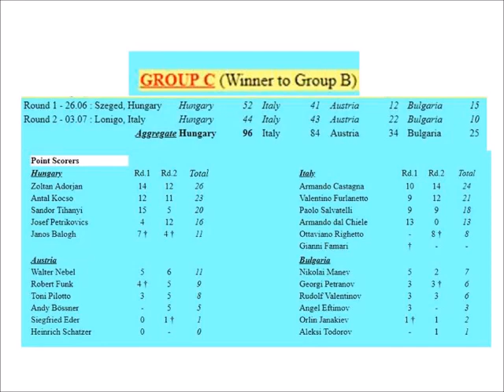1988.07.03.Speedway World Team "C final"-2.forduló - Lonigó (ITA)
Magyar résztvevők:
Adorján Zoltán (HUN)
Petrikovics József (HUN)
Kócsó Antal (HUN)
Tihanyi Sándor (HUN)
Balogh János (HUN)